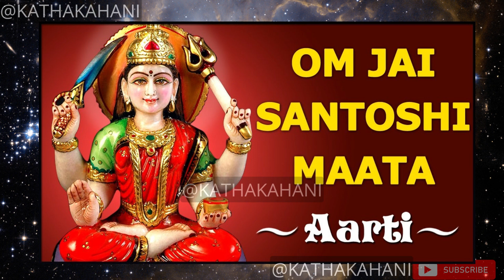शुक्रवार व्रत कथा विधि लाभ एवं मंत्र |संतोषी माता व्रत कथा| Santoshi Maa Vrat - Shukravar Vrat Katha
ॐ श्री संतोषी महामाया गजानन्दम दायनी शुक्रवार प्रिये देवी नारायणी नमोस्तुते
संतोषी माता व्रत कथा - Santoshi Mata Vrat Katha - Shukravar Vrat Katha

धन्यवाद